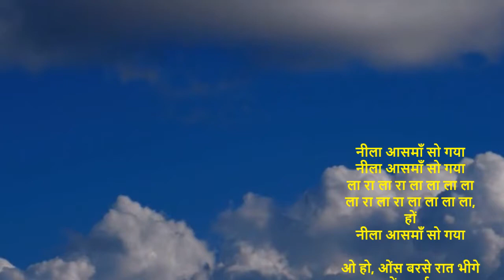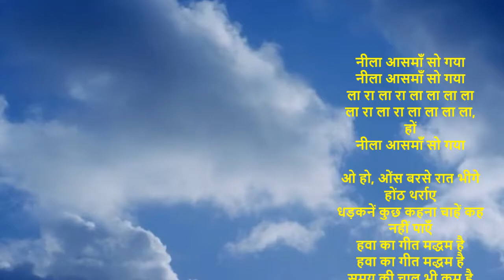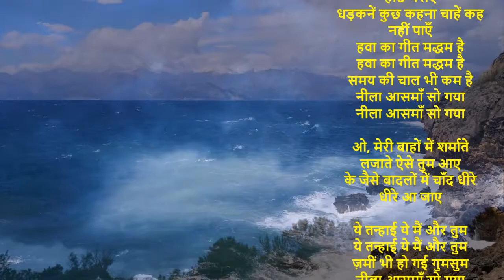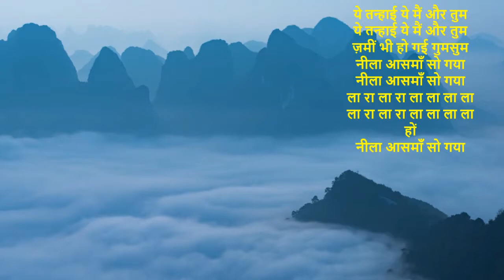नीला आसमाँ सो गया | Remake| Lyrical |Relaxing Flute meditational music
नीला आसमाँ सो गया
ला रा ला रा ला ला ला ला
ला रा ला रा ला ला ला ला, हों

ओ हो, ओंस बरसे रात भीगे होंठ थर्राए
धड़कनें कुछ कहना चाहें कह नहीं पाएँ
हवा का गीत मद्धम है
समय की चाल भी कम है

ओ, मेरी बाहों में शर्माते लजाते ऐसे तुम आए
के जैसे बादलों में चाँद धीरे धीरे आ जाए

ये तन्हाई ये मैं और तुम
ज़मीं भी हो गई गुमसुम